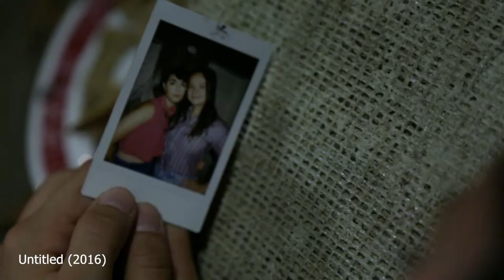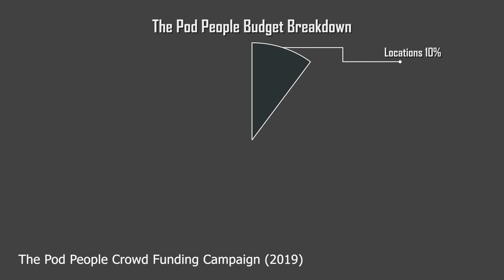Steven Chappell Video Reel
Portfolio reel highlighting projects I've edited, written, directed. Projects span from college film assignments to award-winning short films shown at local festivals.